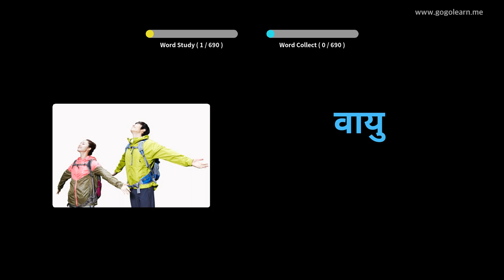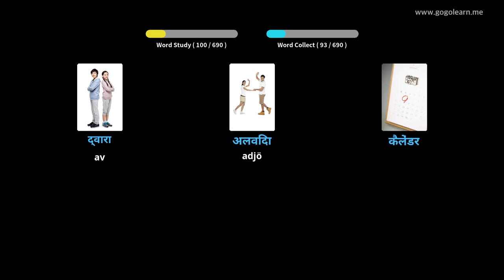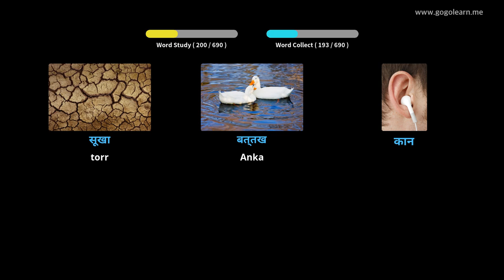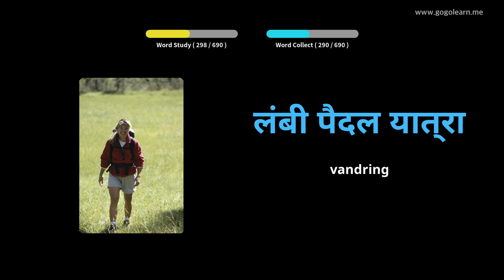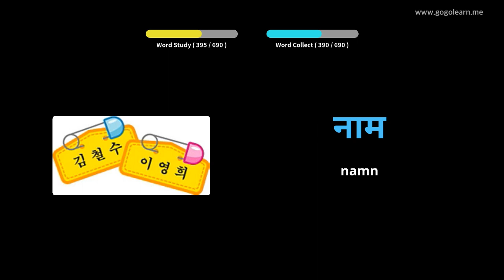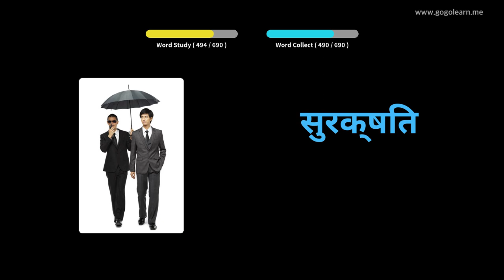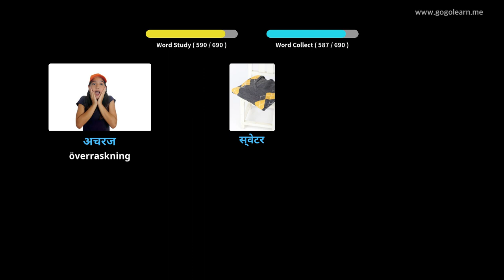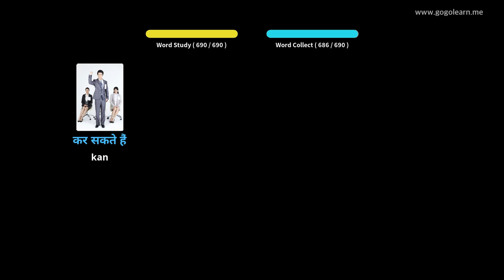Lär Dig Hindi Genom Bilder |Hindi Ordförråd Barn | Golearn